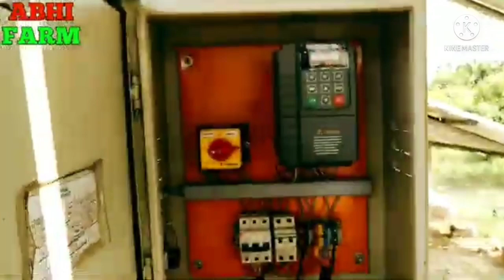INTEGRATED FARMING BENIFITS AND HOW MUCH TIME TO EARN, INDIAS LARGEST INTEGRATED FARM IN WEST BENGAL